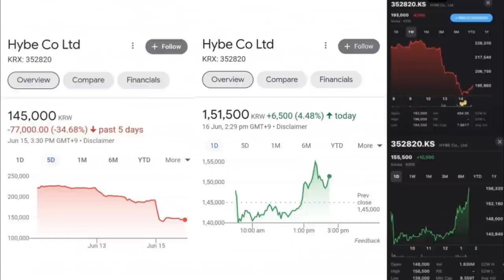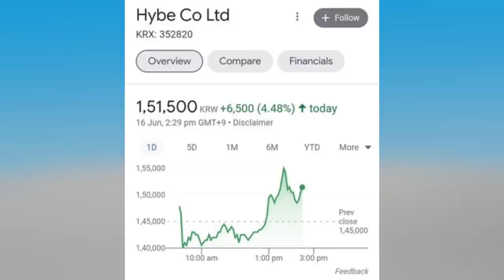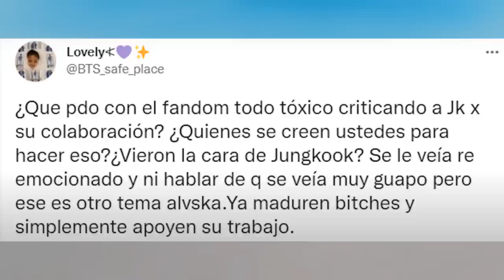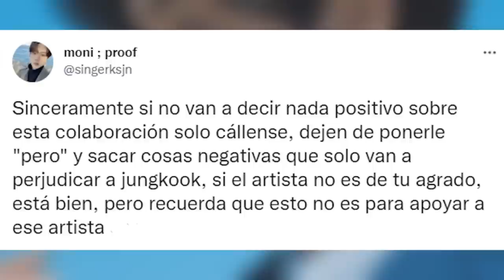CRITICAN la colab de JUNGKOOK😲🐰 | le faltan el respeto a BTS | SEVENTEEN HOUSE